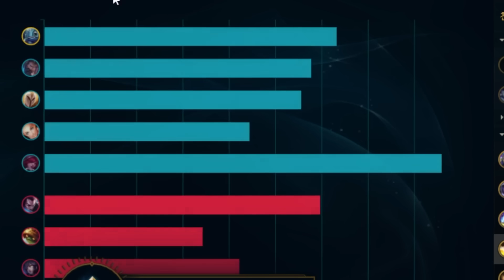5초마다 무적쓰는 개구리ㅋㅋㅋ세상에서 가장 X같음ㅋㅋㅋㅋ【탑 피즈】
오랜만에 피즈해줘야함